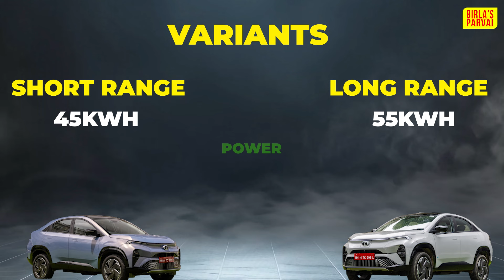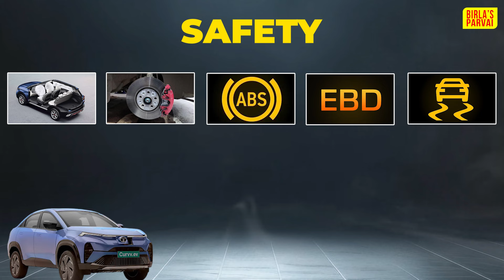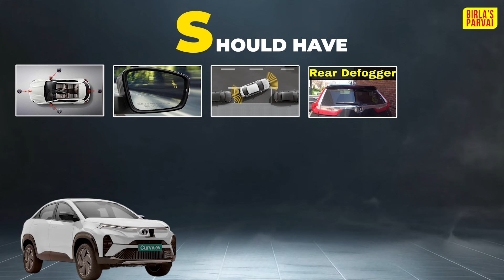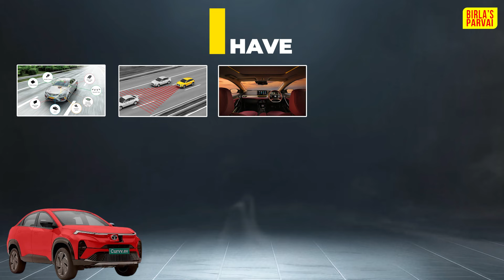TATA CURVV எந்த Variant வாங்கலாம் ? MSI RULE | Birlas parvai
In this video, we dive into the different variants of the Tata Curvv and help you decide which one suits your needs the best. From performance to features, we break down each option and apply the MSI Rule to make the right choice for your budget and lifestyle. Tune in to discover the perfect variant of Tata Curvv for you!